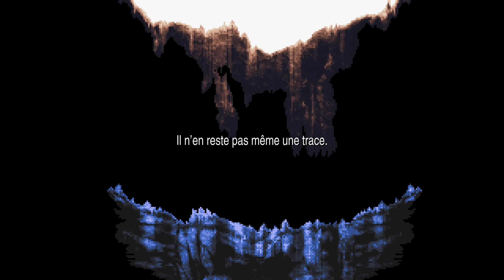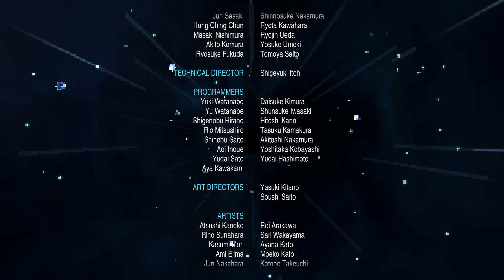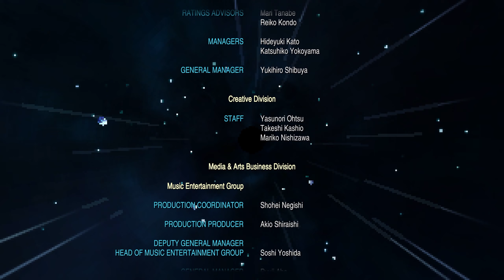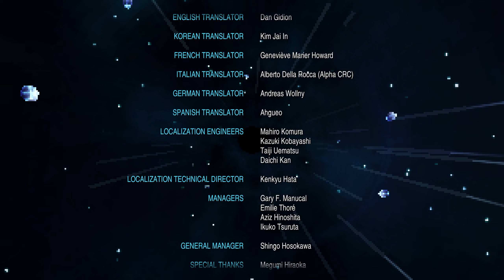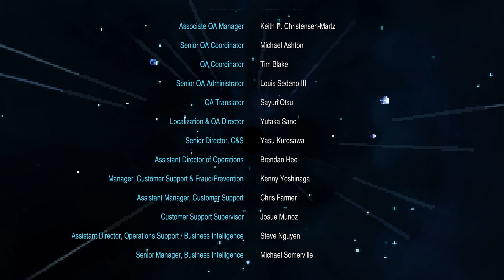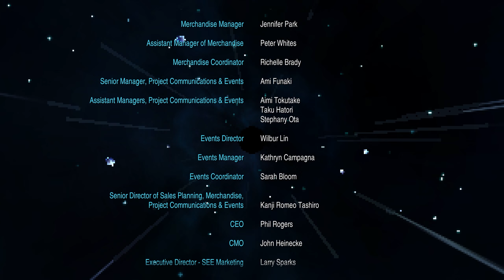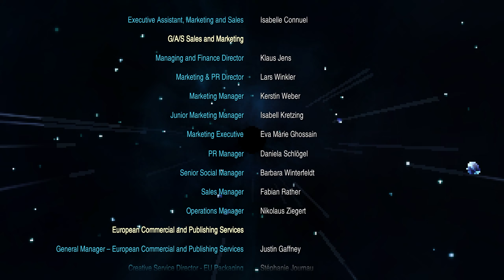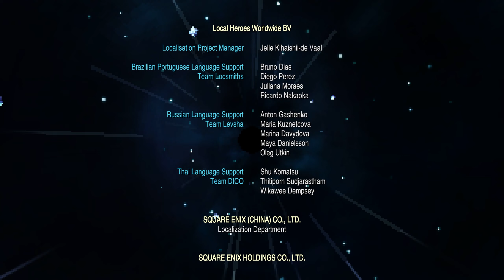FINAL FANTASY II PIXEL REMASTER #19 - PANDÉMONIUM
FINAL FANTASY II PIXEL REMASTER